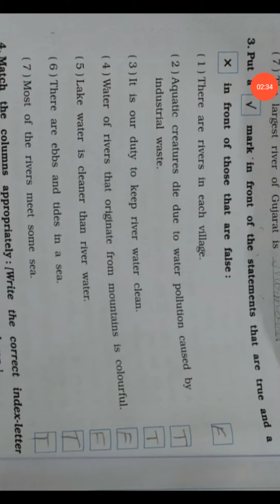Std: 4th Evs. chapter 13 True or False.